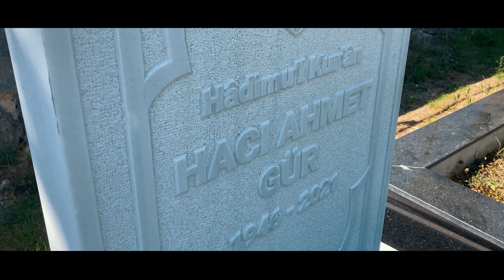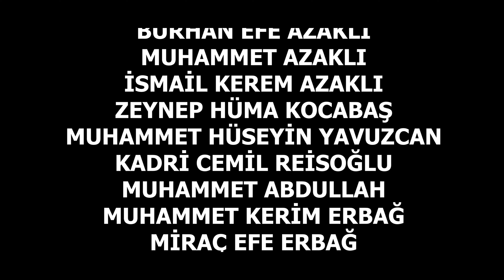EMANET KISA FİLM-2023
1900’lü yılların başlarında kuran kurslarının yasak olduğu ve minarelerden Türkçe ezanların duyulduğu zamanlardan birinde, Ahmet henüz küçük yaşta bütün bu baskılara rağmen gizli bir şekilde kuran kursuna gitmeye devam eder. Ezanın Türkçe okunmasını hocasının yüzünde bıraktığı ifadelere zamanla anlam verir ve bunun doğrusunun bu olmadığını idrak eder. Ders sırasında yollarda bekleyen gözetmenler onların geldiğini görür ve ıslıkla birbirlerine haber vererek kursa ulaştırırlar. Hoca herkesi gönderir fakat Ahmet gitmek istemez. Hocasının başına geleceklerden kendini sorumlu tutar. Hocasının ona yaptığı konuşmadan sonra hocasına vefa borcunu ödemek için koşmaya başlar. Her yere düştüğünde daha güçlü kalkar ve zaman bu şekilde ilerler. 2000’li yıllara gelindiğinde Ahmet pek çok faaliyetlerde hocasından aldığı emaneti yerine getirmek için çalışmaya devam eder. Yapımında katkıda bulunduğu kursun içine namaz kılmak için girer ve orda ki çocuklar ona koşar sarılır. Ektiği tohumlar fidanlara dönüşmeye başlamıştır. 2021 Yılında Ahmet Gür vefat eder fakat bıraktığı emaneti tıpkı hocasına olan vefa borcu gibi arkasından gelen nesiller de ona olan borcunu ödemek için koşmaya devam eder. Filmin  sonunda O gençlerden biri mezarına gelir ve ona dua eder.